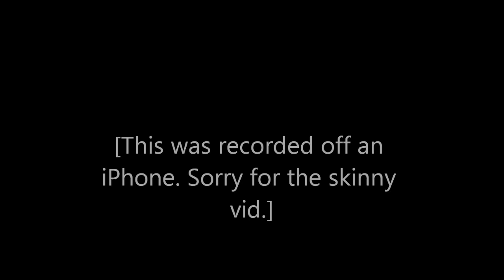Pug & Husky play in snow for the first time!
Here is just a personal video for you all. Thank you for all the support this year, lets hit it twice as hard this next year.

Samwise is the Pug and he is named after Samwise from the Lord of the Rings.
Ghost is the Siberian Husky and he is named after Ghost the Direwolf from Game of Thrones. Yes I know I am awesome.